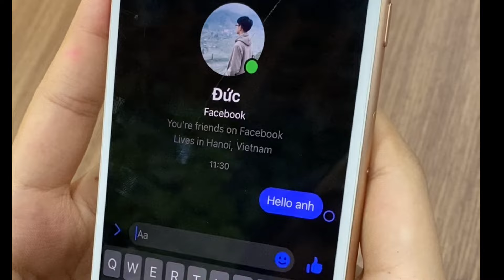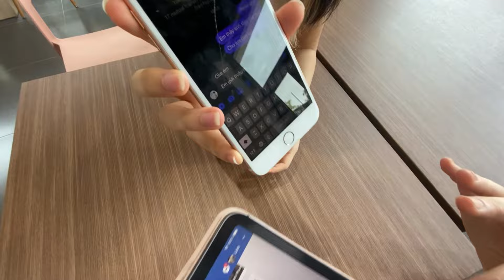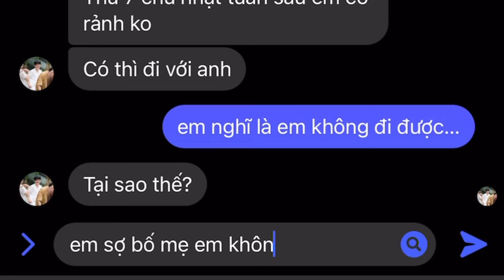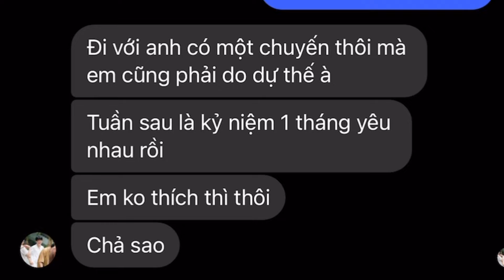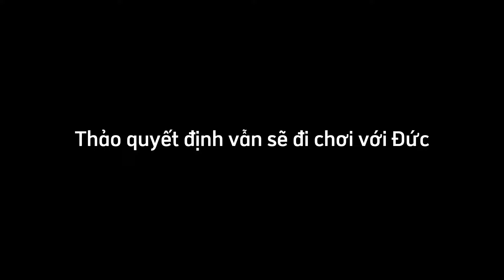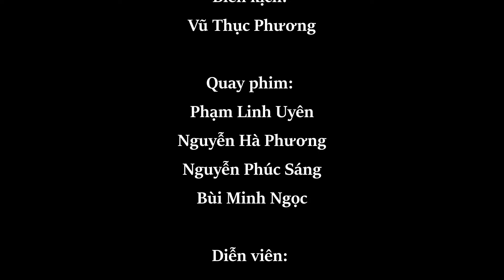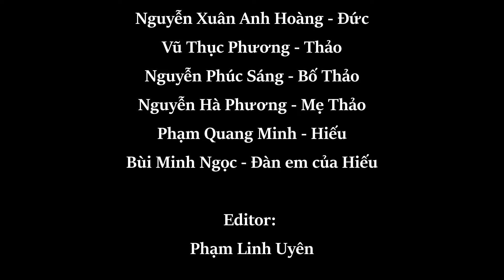Phim "Tình yêu ảo, thế giới ảo" - Lớp 9London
[Liên hoan phim Dewey lần thứ nhất]
Trường Phổ thông Dewey
1. Dewey Cầu Giấy: Số 89 Phố Khúc Thừa Dụ, Dịch Vọng, Cầu Giấy, Hà Nội.
2. Dewey Tây Hồ Tây: Lô H3-LC, KĐT Tây Hồ Tây, Xuân Tảo, Bắc Từ Liêm, Hà Nội
3. Dewey Ocean Park Gia Lâm: PT-01, KĐT Vinhomes Ocean Park, Gia Lâm, Hà Nội
4. Dewey Hải Phòng: Đường số 11, KĐT Sao Đỏ, Quận Dương Kinh, Hải Phòng